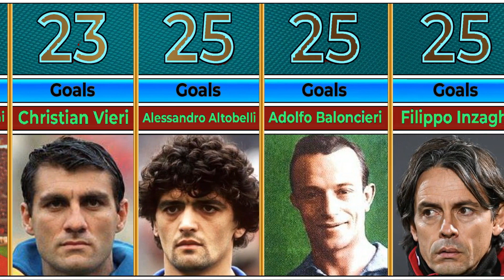Italy All Time Top 50 Goal Scorers ⚽️ Italy national football team records and statistics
As of December 2022, Luigi Riva was the all-time top goal scorer for the Italian national soccer team, with a total of 35 goals scored. Riva has held the record for a considerable amount of time, having made his final international appearance in 1974.

This video  lists various football records and statistics of the Italy national football